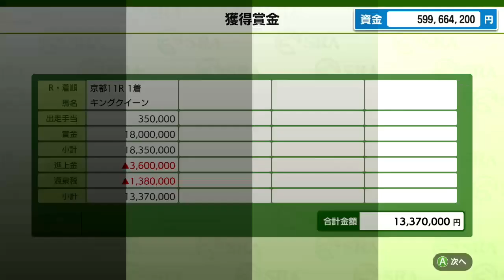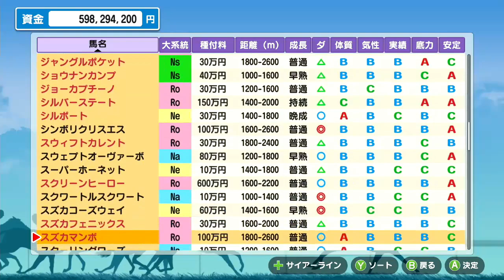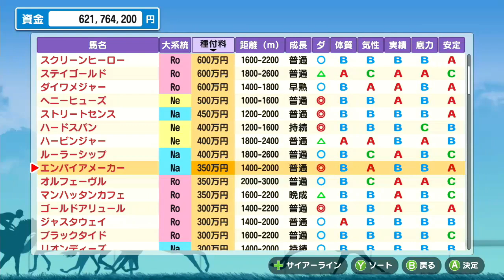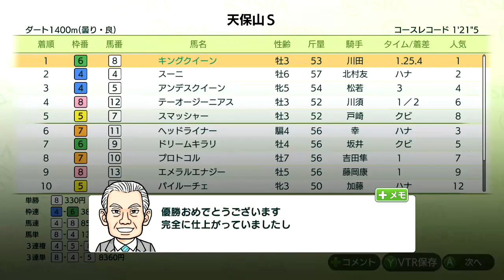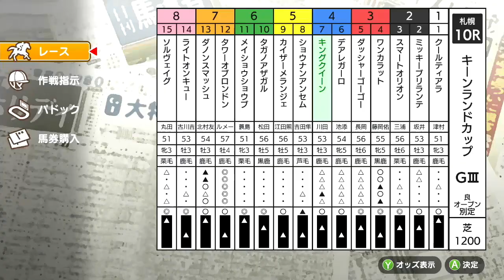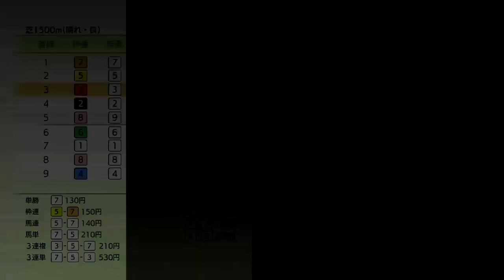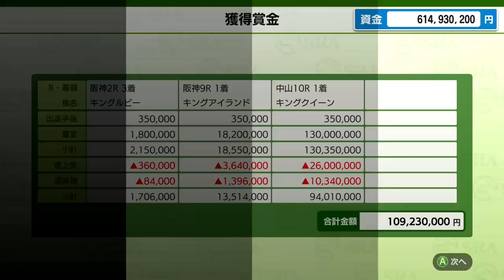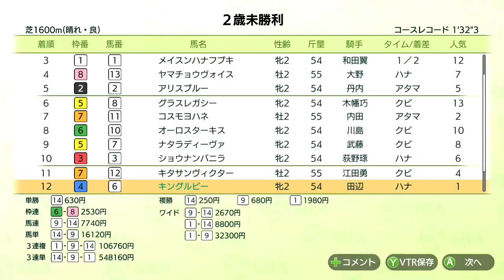【ダービースタリオン Switch】＃91 さすが生涯戦績3着以内クイーンの子！12月17日大型アップデート後 1から始める！41年目～ダビスタ DERBY STALLION 実況